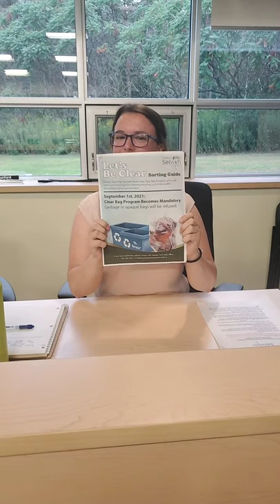Clear Bag Program Q&A - Facebook Live Recording